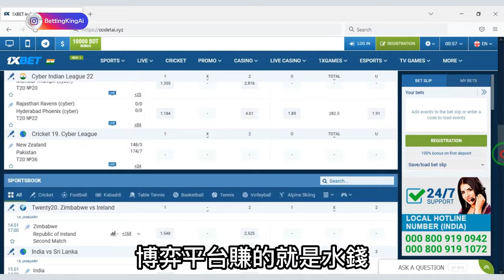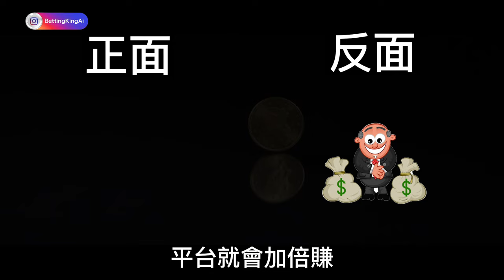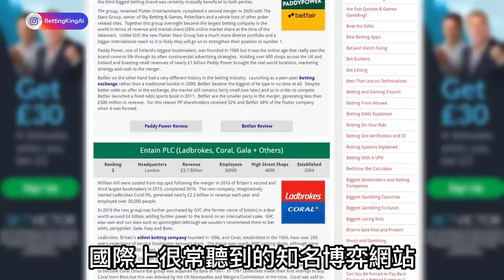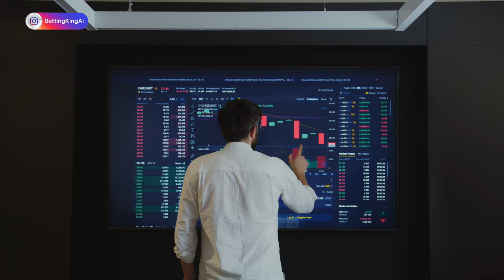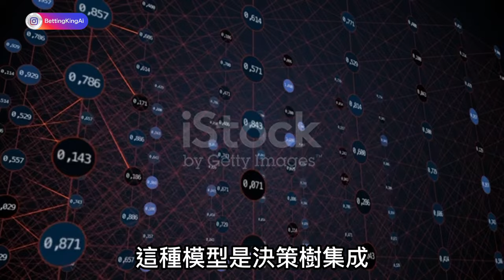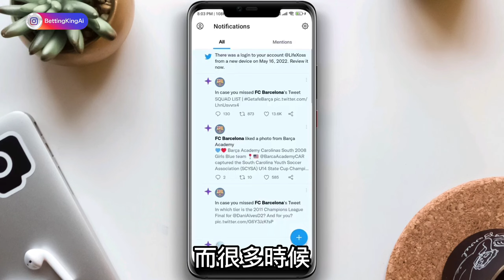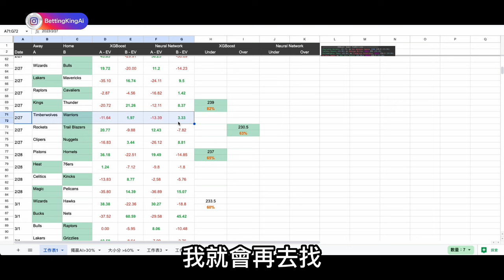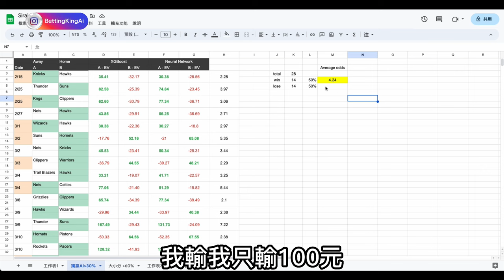【預測】運彩賠率背後的含義！解密賭場規則！靠著AI套利程式翻倍成長220%！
如果要看這份Excel檔的，私訊我IG說出通關密碼「咖哩哥好帥好帥！」
超過30人我在考慮分享這份資料...

相關鏈接：

超快速又簡單教你製作虛擬形象並讓他動起來，學會合成虛擬背景動畫，全過程教學！

只有1種方法讓你瞬間超車一群人，不想在未來被淘汰，就只有先學起來。